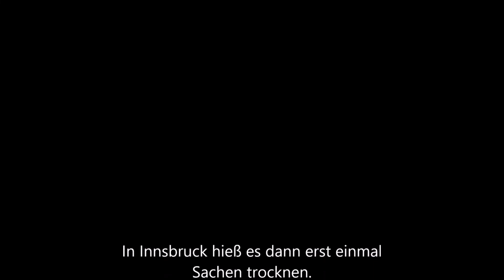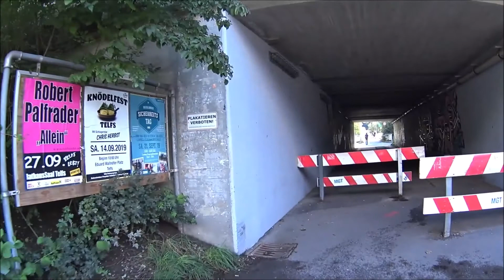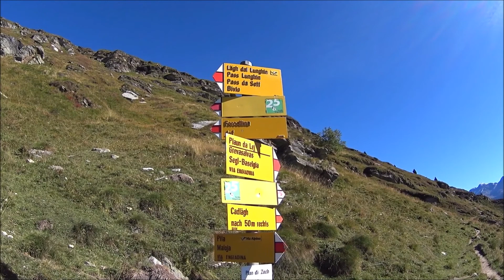Innradweg Teil 2 Von Wasserburg zum Malojapass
Vom 3.-13. September 2019 fuhr ich den Donauradweg von Neustadt an der Donau bis Passau und von dort den Innradweg bis zum Maloja-Pass, wo der Ursprung des Inns liegt.
Im zweiten Teil starte ich in Wasserburg und fahre den Inn weiter flussaufwärts über Rosenheim, Kufstein, Innsbruck bis nach St. Moritz in den Schweizer Alpen. Am Maloja-Pass wandere ich zum Lunghin-See, welcher als Ursprung des Inns gilt.
Ich fahre durch strömenden Regen und gleißende Sonne, sehe den Inn als gezähmten kanalisierten Fluss und als reißenden Gebirgsstrom, erlebe das Inntal als laute Hauptverkehrsader und als idyllisches Alpental. Ich besuche Innsbruck mit seinen imposanten Gebäuden und dem berühmten Goldenen Dacherl und ich fühle mich in der Zeit zurückversetzt im Engadin mit seinen Bergdörfern.
Kommt mit und begleitet mich auf meiner Fahrradreise hinein in die Schweizer Alpen, viel Spaß dabei!